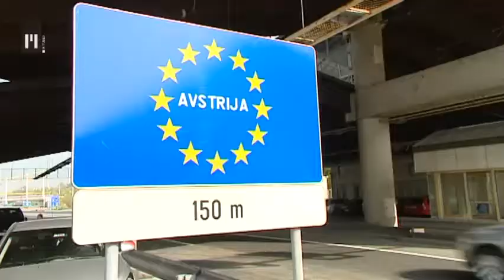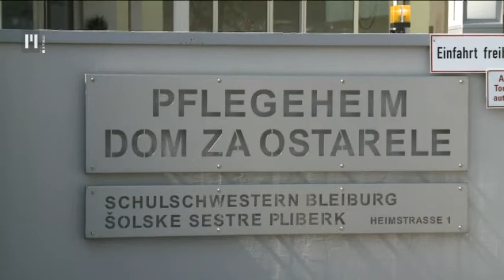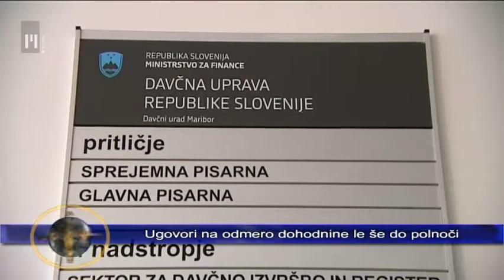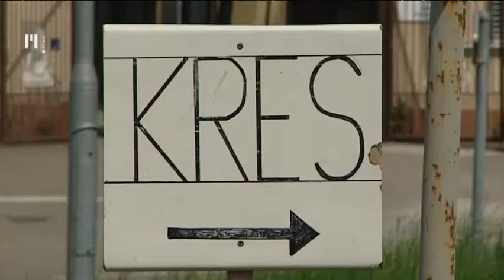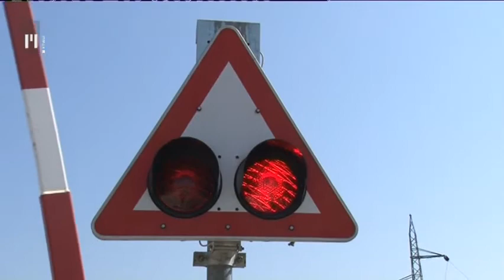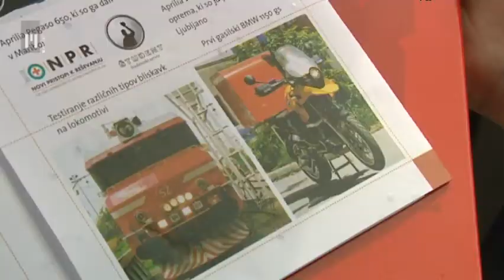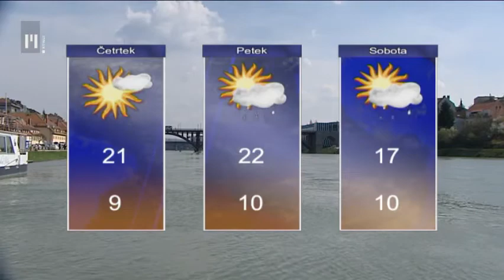Dnevnik | TV Maribor 30.4.2014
Dnevnik Televizije Maribor; redaktorica: Gabrijela Milošič, realizacija: Dragica Petrovič, uredila: Polona Pivec. Dnevnik TV Maribor na sporedu vsak delovnik ob 18:00, ponovitev ob 21:30...